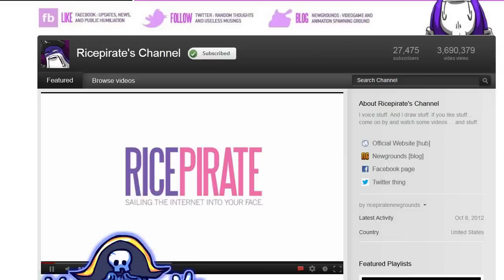Dragon Ball Zee 2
Me and Mick (Rice pirate) bring yet another questionable animations. ENYOJ

Gonzossm- Animator / Writer
Rice pirate- Voice / Writer
Gamma Method- Music

tags: Dragon Ball Zee 2 Gonzossm Gonzo ssm  Rice Pirate Minecraft fail skyrim goku vegeta frieza